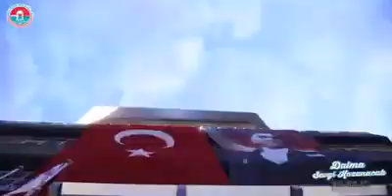Geçmişini bilmeyen geleceğini şekillendiremez!